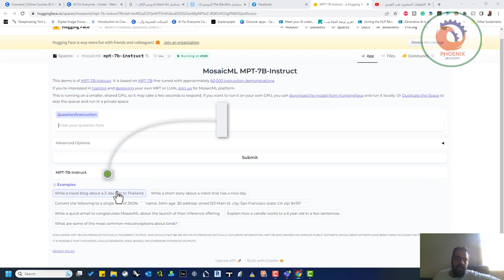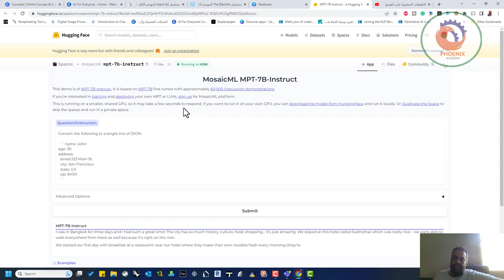إطلاق شات MPT 7B Llongboi 😲 نموذج لغة مفتوح المصدر تم تدريبه على أكثر من 1 تريليون رمز و يمكنه فهم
إطلاق شات  MPT-7B (Llongboi) 😲
نموذج لغة مفتوح المصدر تم تدريبه على أكثر من 1 تريليون رمز و يمكنه فهم و تذكر سياقات تصل الى 64000 كلمة!
بعض الاختبارات تظهر تفوقه على نموذج LLaMa 7B !

❤️ روابط التواصل
✅ انستجرام